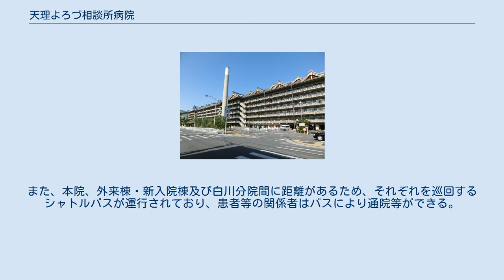天理よろづ相談所病院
天理よろづ相談所病院（てんりよろづそうだんじょびょういん）は、奈良県天理市にある病院。
通称「憩の家」（いこいのいえ）。
運営母体は、公益財団法人天理よろづ相談所。
東和保健医療圏の地域がん診療連携拠点病院である。
病院の基本理念は「病む人の“陽気ぐらし”をめざして」。
 天理教が出資する公益財団法人天理よろづ相談所・憩の家が運営。
豊富な資金力を背景に最先端の医療機器や医師を揃え、近畿地方屈指の医療水準を持つ。
天理教の教えに基づいて心と体の両面からの総合的医療を目指し1966年（昭和41年）4月1日開設された。
総病床数は1001床で、うち303床が本館（南病棟）、512床が新入院棟（東病棟・西病棟）、186床が白川分院である。
2006年（平成18年）1月16日、従来より数百メートル北側に5階建ての新外来診療棟がオープンし、外来診療はそちらで行われている。
医療スタッフには天理教信者の家庭出身者が多く、看護師の約90%は信者とされるが（平成23年天理看護学院の大学化に伴い、天理教子弟の割合は低下し、天理教以外の看護師も増加している）、医局派遣により外部出身者が絶えず赴任してくる医師についてはその割合は高いものではない。
 病院内の運営部門は「身上部（みじょうぶ）」「事情部」「世話部」と呼ばれる3部門から構成される。
身上部が一般的な診療部門で、事情部は主に患者の精神面のケアと祈りを行い、世話部は生活上の相談、医療従事者の育成を担うとしている。
 かつては運営方針として救急医療を行っていなかったが、近年方針転換し救急医療を受け持つことになった。
また、本院、外来棟・新入院棟及び白川分院間に距離があるため、それぞれを巡回するシャトルバスが運行されており、患者等の関係者はバスにより通院等ができる。
 診療科 天理よろづ相談所病院の新しい外来棟